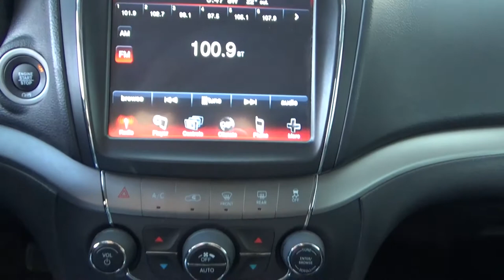Chrysler / Journey / 2018 - JT217234